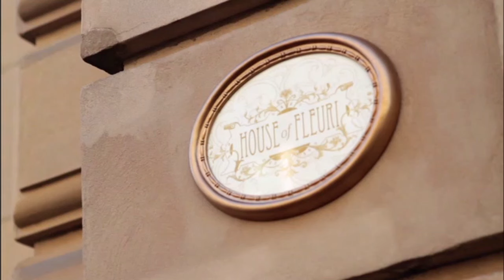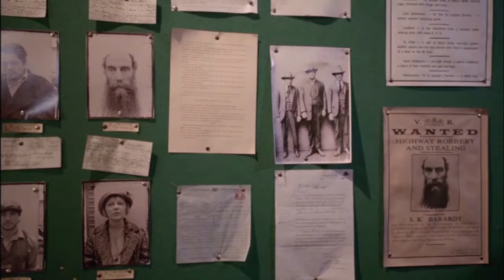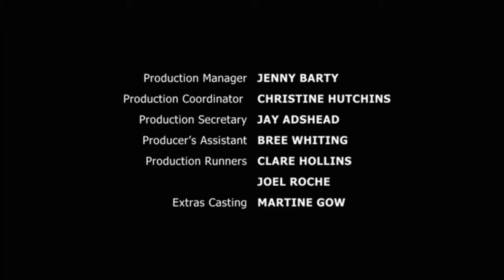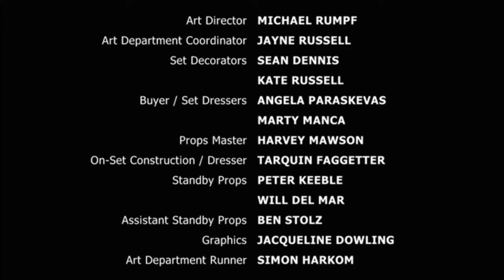Miss Fishers mysteriöse Mordfälle S02F05 - Kleider sind mörderisch / Deutsch / Ganze Folge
Die wohlhabende und reifere Frances Wild wird mitten am Tage im Modesalon der Schwestern Fleuri ermordet aufgefunden und die kostbare Perlenkette der Toten ist spurlos verschwunden. Durch Zufall befindet sich Phryne Fisher zur Tatzeit ebenfalls im Salon und nimmt sofort mit Dot die Ermittlungen auf.

Darsteller: Essie Davies, Nathan Page, Hugo Johnstone-Burt, Ashleigh Cummings, Miriam Margolyes